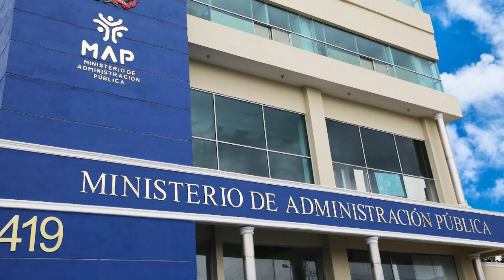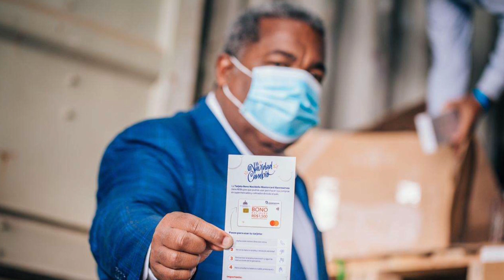La luz sigue cara, los bonos no aparecen, y los ladrones devolverán lo robado